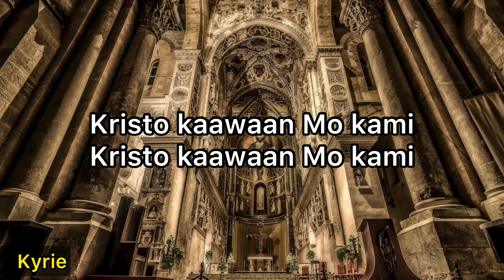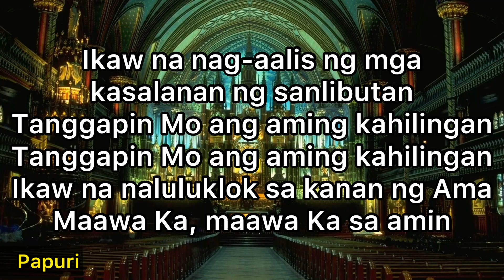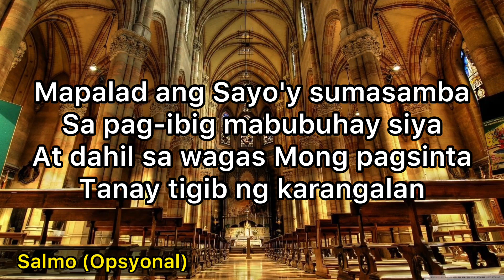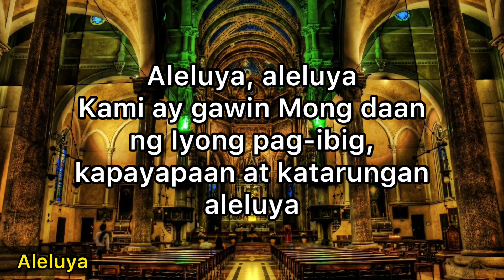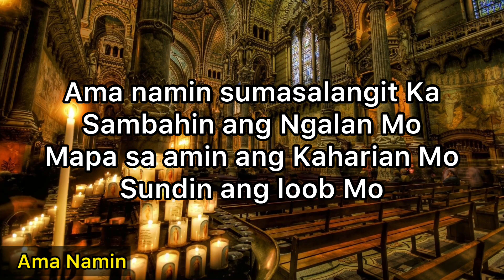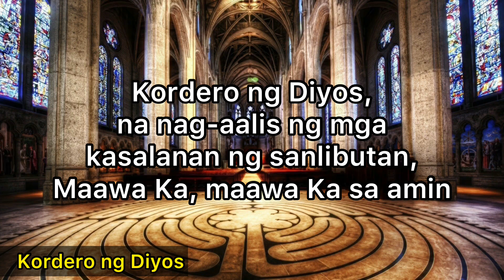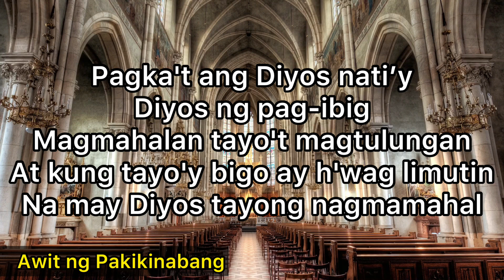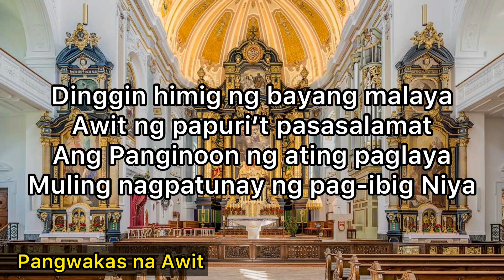Mga Awitin sa MISANG PILIPINO vol. 3 with Lyrics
Mga tradisyunal na awitin sa Misang Pilipino.

⚜ SA HAPAG NG PANGINOON by Fr. Manoling Francisco and Lui Morano
⚜️ PANGINOON, KAAWAAN MO KAMI by Fr. Allan Antonio
⚜ PAPURI SA DIYOS by Fr. Eddie Hontiveros
⚜ PAG-IBIG MO, YAHWEH
⚜ ALELUYA (Kami Ay Gawin Mong Daan) by Fr. Nez Marcelo
⚜ PAGHAHANDOG NG SARILI (Kunin Mo, O Diyos) by Fr. Manoling Francisco
⚜ SANTO (Pastorela) by Fr. Eddie Hontiveros
⚜ SA KRUS MO AT PAGKABUHAY by Fr. Manoling Francisco
⚜ AMA NAMIN (Tinapay Ng Buhay) by Fr. Manoling Francisco
⚜ SAPAGKAT (Tinapay Ng Buhay) by Fr. Manoling Francisco
⚜ DAKILANG AMEN by Fr. Manoling Francisco
⚜ KORDERO NG DIYOS by Fr. Eddie Hontiveros
⚜ DIYOS AY PAG-IBIG
⚜ ABA, GINOONG MARIA by Fr. Nemy Que
⚜ AWIT NG PAGLAYA